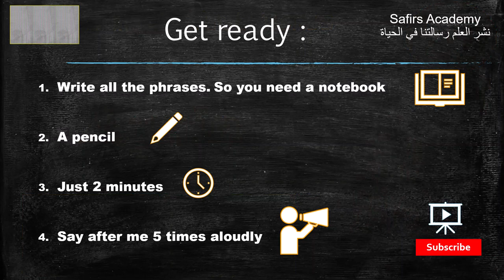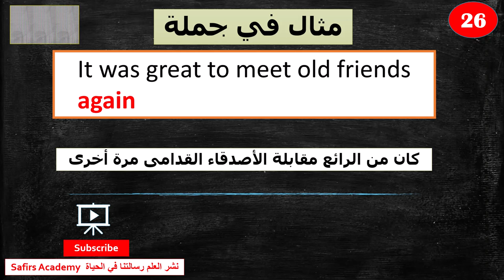LearnEnglish /26 AGAIN / - the most common 1000 words in 2 minutes - تعلم الانجليزية بسرعة